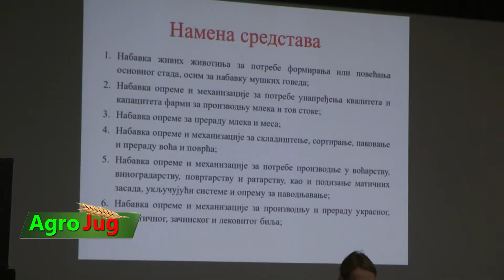Министар за бригу о селу Милан Кркобабић посетио општину Гаџин Хан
Министар за бригу о селу Милан Кркобабић посетио је данас општину Гаџин Хан и околна села те општине у Нишавском управном округу, једну од неразвијенијих општина Србије. Ова оаза природних лепота, завичај чувеног песника Бранка Миљковића била је данашњи домаћин
представљања недавно усвојеног „Програма подршке развоју задругарства доделом бесповратних средстава за унапређење пословања и технолошки развој задруга на читавој територији Републике Србије“, првог у низу програма које ће Министарство за бригу о селу спроводити у току 2021. године. Ове године за Програм намењен задругама опредељено је пола милијарде динара, а према условима програма новоформиране земљорадничке и пољопривредне задруге, оне формиране од 2017. године до дана расписивања Јавног
конкурса, могу да рачунају на максималан износ бесповратних средстава до 7,5 милиона динара по задрузи. За старе земљорадничке и пољопривредне задруге, формиране до краја 2016. године, биће издвојено до 15 милиона динара по задрузи.